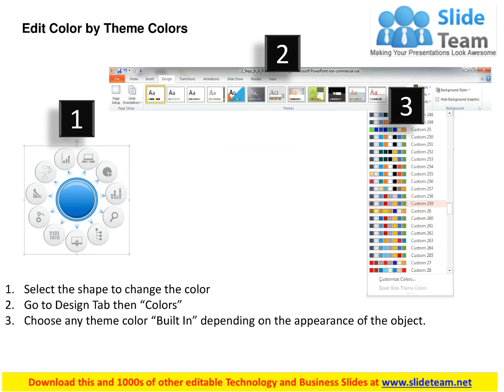0115 big data sources sensors feeds databases files for analysis ppt slide